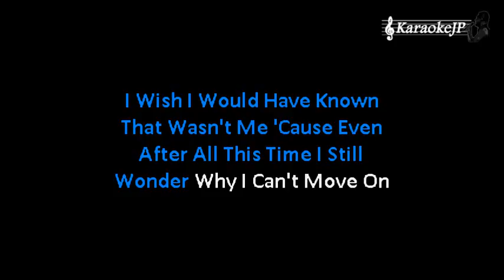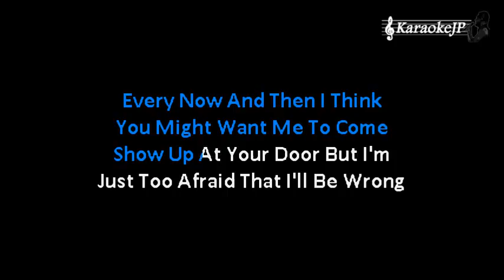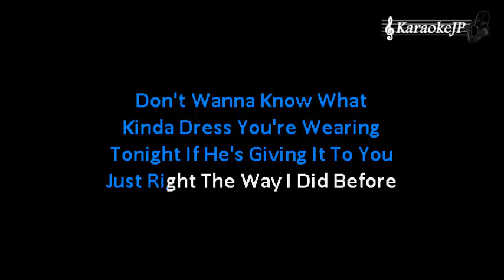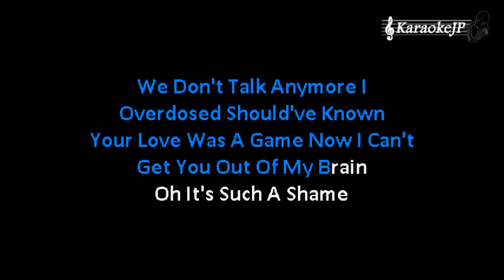We Don't Talk Anymore (Karaoke) - Charlie Puth